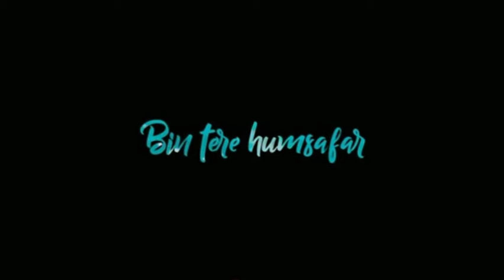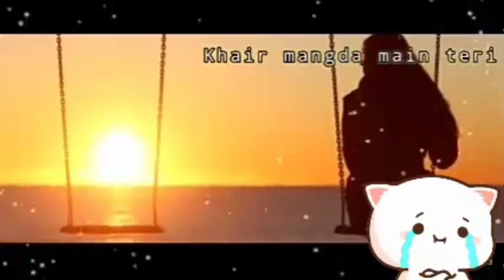Sad ☹️ Couples 💕 Love ❤️ Status Video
And Click On Bell A Button So That You Will Never
Miss Any Videos From Us

permeted by copyright statute that might otherwise

30 sec status video.
status video 30 second evergreen,
30 second video video,
30 second sad status video,
WhatsApp status,
Status 30 second,
30 second love video,
Story video 30 second whatsapp,
30 second story video,
30 sec video story,
WhatsApp status with lyrics,
Lyrics whatsapp status hindi song,
WhatsApp status
30 seconds video,
Sad Status Emotional Status Sad Love Status Forl
WhatsApp Sad Status For WhatsApp Love Status
Love Status Sad WhatsApp Status,
Sad Love Sad WhatsApp Status,
Love WhatsApp Sad Status,
30 Second Status Sad Status,
New Sad Girl WhatsApp Status,
Story Status,
Sad Status,
Sad songs,
Romantic status,
Girls Whatsapp Status Video,
Mr. Romantic Babu Whatsapp Status,
WhatsApp status song video,
Love songs WhatsApp Status,
Rula dene wala Whatsapp Status,
30 Second Status,
New Best WhatsApp Status Video's,
Romantic Couple Love Status,
Cute True love Story special Felling Love,
Romance Romantic
Special Girls HD Love Status Whatsapp Status